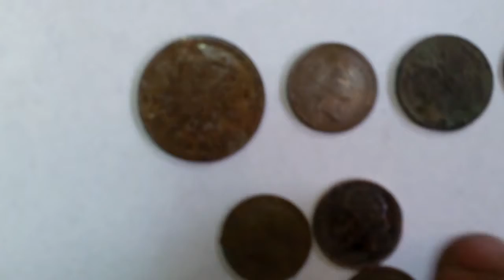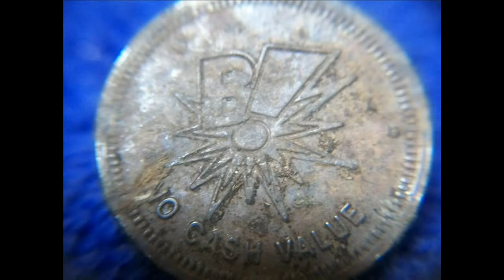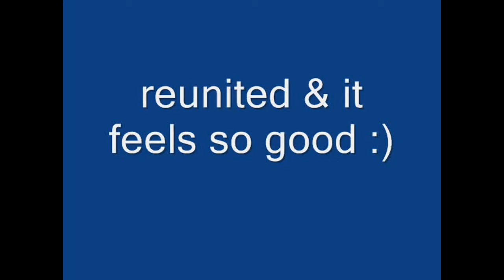Close call on finding a silver this week !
sorry i didn't film any of the hunts this week had a bunch of jobs & crazy weather too :) but mnaged to get a few short hunts in :) hope you enjoy and Happy Hunting :)